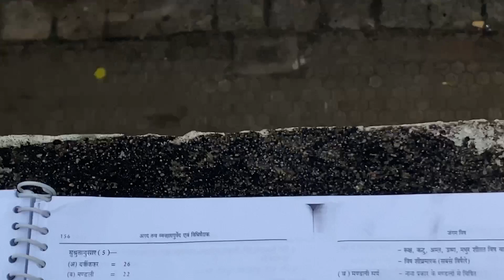Day 1/90 transformation | college electric blast 🤣| vlog 55